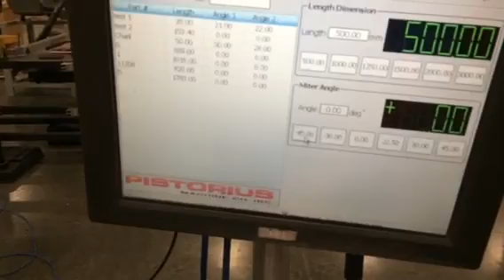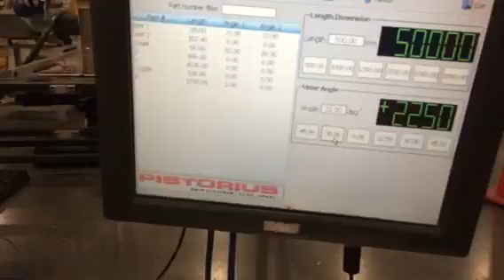Pistorius SCNC-16 16" Miter Saw with programmable Infeed and Angle Adjustment